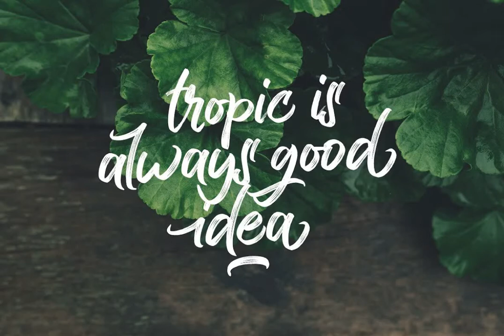Kaiya Land Font Download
Kaiya Land is a dry brushed font with the edgy characters and the rustic brush effect. It suitable for logo, branding, t-shirt, poster, packaging, book cover, hipster design, cards, and any brush lettering needs and more.